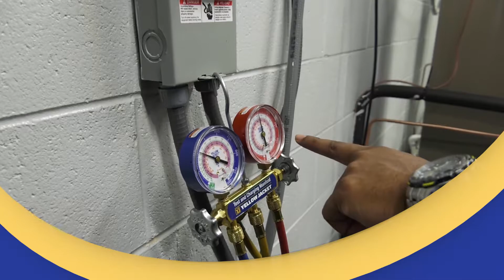Jobs are Here - Get Skills You Need at Trident Tech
The Charleston, SC labor market is booming with many new companies moving to the area. Students in the Medical Laboratory, Culinary, Automotive, AC/Refrigeration Mechanics and Paralegal programs are getting the hands-on experience and skills they need to succeed.